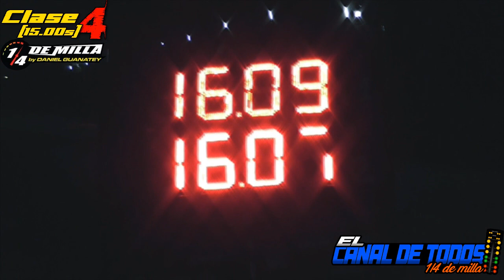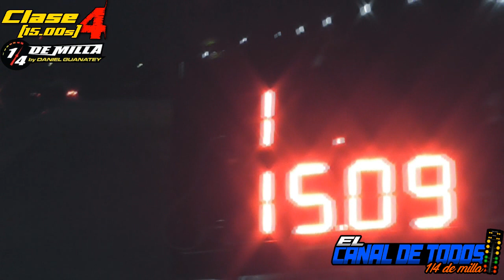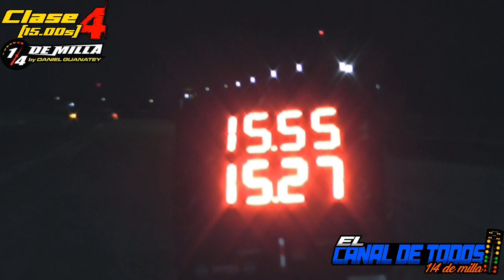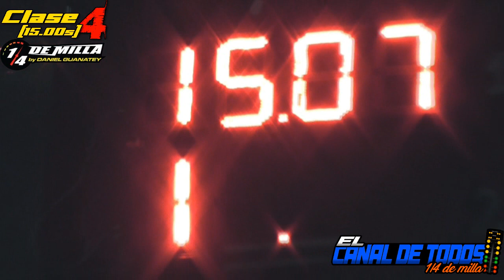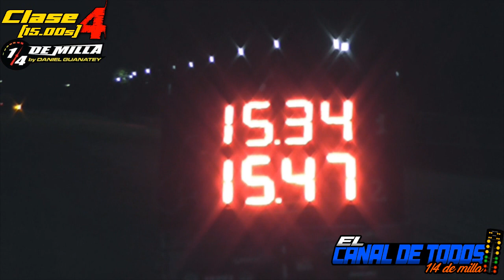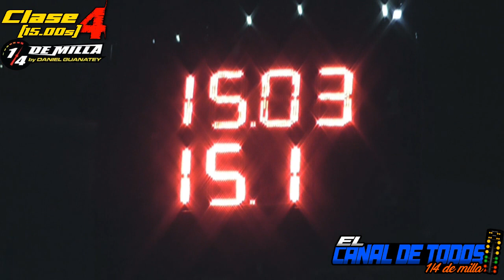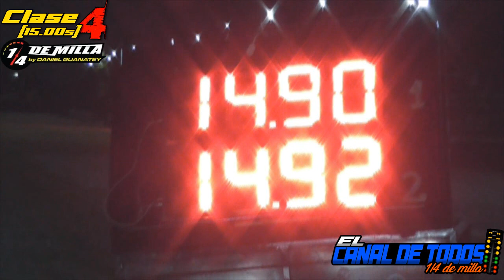Clase 4 Autodromo Galvez 6/1/2023